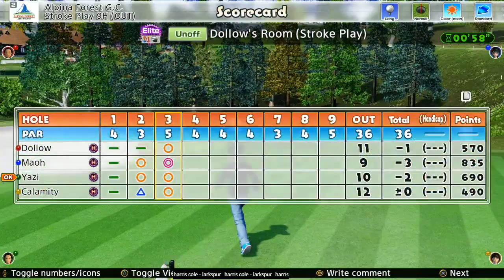Everybody's Golf Falling into the Eureka Seven traphole (02-19-2021)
In this video we talk we (I) fall into the trap of us talk about about the anime Eureka Seven and its not so good spin-offs... Again.

We still play this game all the time and welcome all players to the game.